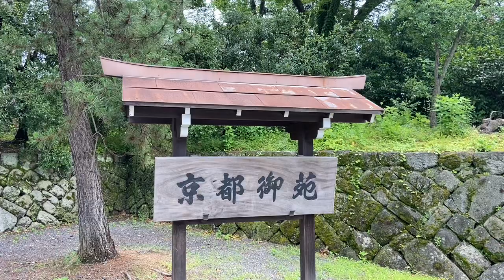4K walking kyoto 【京都御所・京都御苑】 京都御所周辺を南へ 4k 京都 walk Japan ASMR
4K映像をお届けしておりますレッツゴー京都チャンネル。

本日は京都御所・京都御苑周辺を南へ歩きました。
京都の中心として今もなお存在感を示している京都御所。
その周辺を烏丸通り側を中立売から丸太町通りまでをお届けいたします。
地域の人たちの憩いの場ともなっており、また観光名所でもあり楽しめるスポットです。
京都旅行・京都観光や修学旅行に行くのが難しいこの時期ならではのヴァーチャルトリップをお楽しみください。

4K walk
iPhone11で撮影しました

▼過去動画

4K walking kyoto 【寺町通り】 寺町通りを丸太町通りから御池通りまで南へ  4k 京都 walk Japan

4K walking kyoto 【御池通り】 雨の御池通りを河原町通りから烏丸通りまで西へ  4k 京都 walk Japan rain

4K walking kyoto 【二条通り】 二条通りを寺町通りから烏丸通りまで西へ  4k walk 京都 Japan